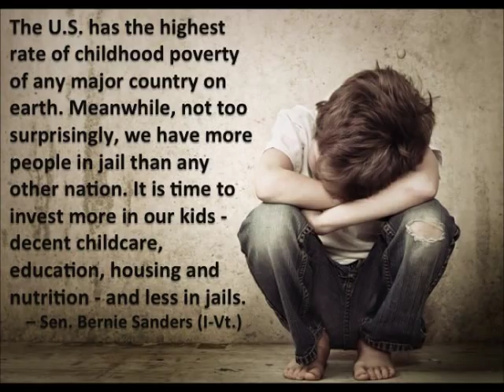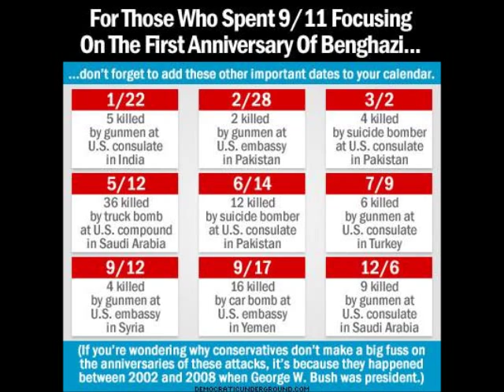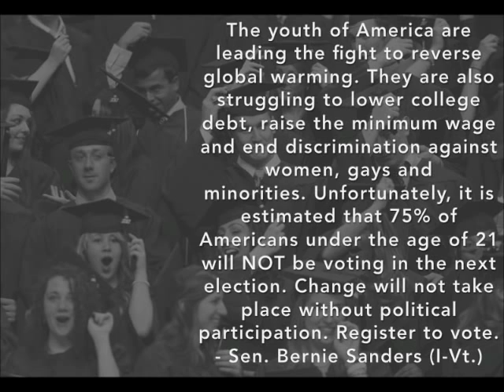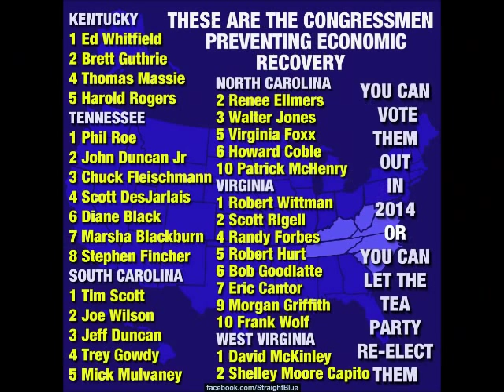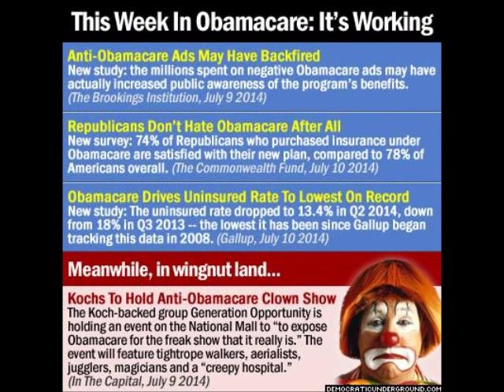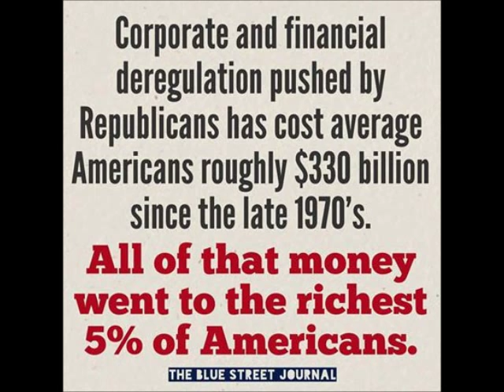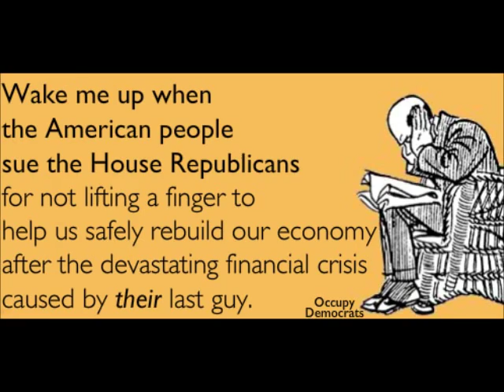2014 Elections (November 4th) sad results to fix today.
This video is a display of facts concerning the condition of the governance of the United States of America from 2012 to 2016.